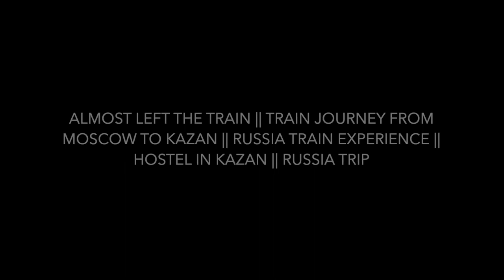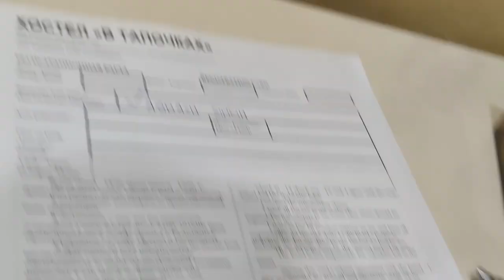ALMOST MISS THE TRAIN IN MOSCOW 🇷🇺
Happy To See You Guys Once Again Here:)))
Hope you guys were doing great and taking care of your family and your loving one's:)))

Here I'm Sharing My Train Experience From Moscow To Kazan and I almost Left My Train Just by God Grace I got it on time and i Board on Train. !

I almost left the train !

It's pretty amazing experience !

Also Kazan hostel is quite good and staff is also supportive !

Guys you may carry the universal adapter it'll going to help you to travel Internationally :

UNIVERSAL ADAPTER

SHARE IT TO TRAVEL LOVERS. !

My Gadgets & Accessories :

Equipment Carry Bag
USB Hub Adapter
Pendrive Data Storage
OnePlus Ear Buds Z
OnePlus Bullet Wireless Z Bass Edition
Power Bank
Audio Jack Connector
Laptop For Editing

My Travelling Accessories :

Carry Bag
Passport Cover